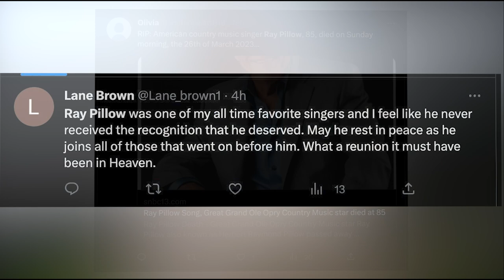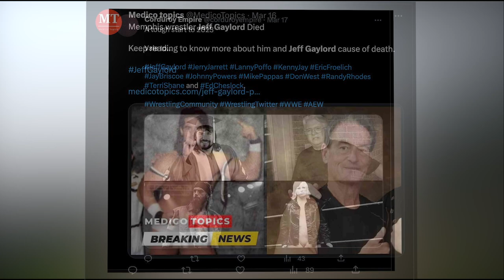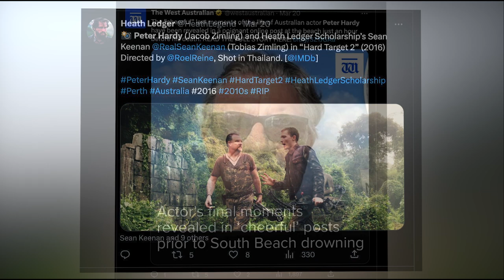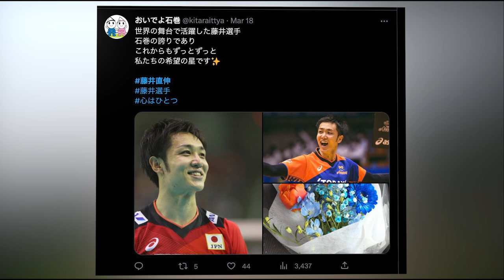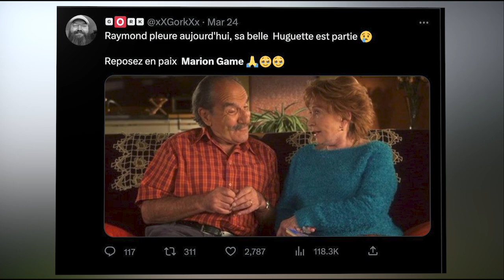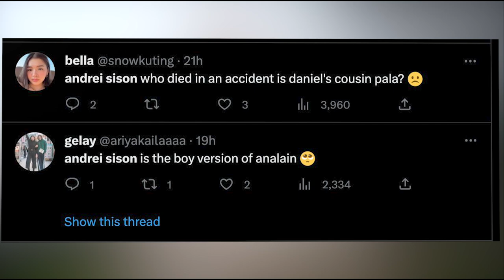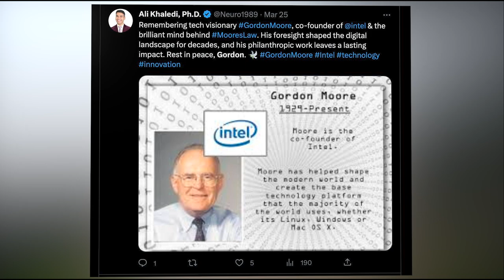8 Celebrities Who Died Recently, March 29, 2023: Honoring Their Lives & Legacies | News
Welcome to Who Died Today America, where we honor the memories of the beloved stars who have passed away recently. Every day, we take a moment to remember their lives and legacies, and the impact they had on the world.
Jeff Gaylord, who passed away on March 15, 2023, was a respected American professional wrestler whose contributions to the sport left an indelible mark on its history. With a career spanning over two decades, Gaylord's larger-than-life persona and exceptional athleticism earned him a devoted following among wrestling enthusiasts.